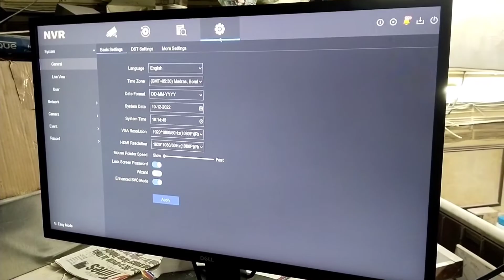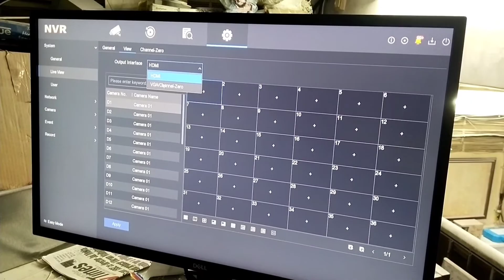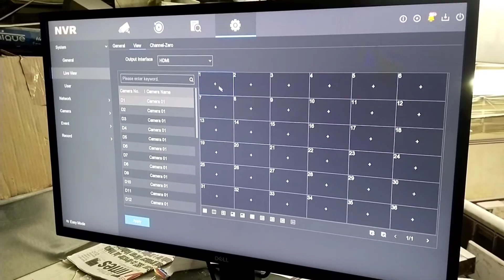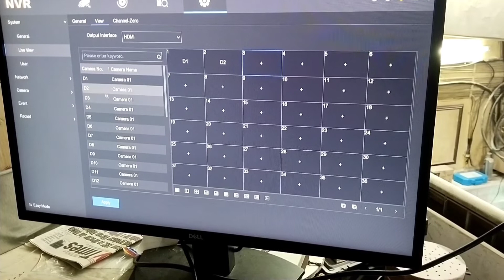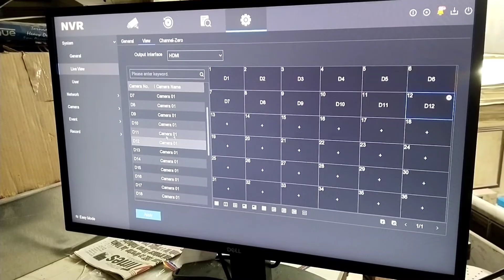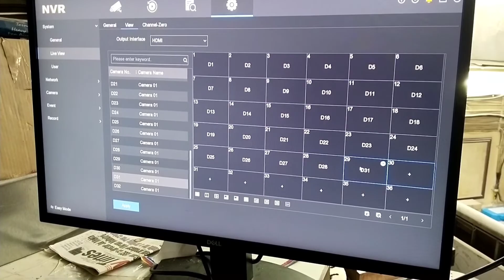Hikvision how to configure live view for HDMI and VGA output l Solved Hikvision HDMI Output Problem.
In this video we will learn about following:

How to configure live view for HDMI and VGA output.

How to solve hikvision HDMI output problem?

How to solve hikvision VGA output problem?

Solved Hikvision HDMI and VGA Output Problem.

Hikvision Configure a Live View HDMI and VGA output.

Hikvision HDMI/VGA not working live view settings.

How to configure live view for HDMI and VGA independent

How to fix HDMI/VGA not working on Monitor?

Hikvision HDMA/VGA Output Live View Settings.

I hope this video helped you learn something about Hikvision NVR Settings related to Live viewing on Monitor.

Love & Respect,
Shaquib Tech.